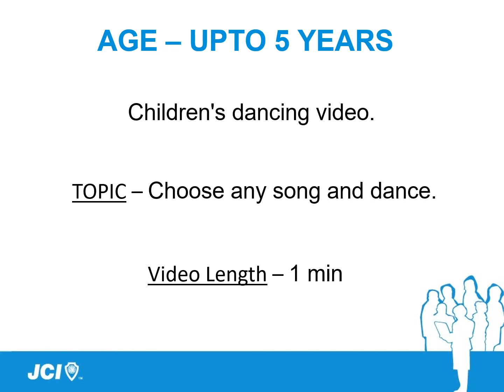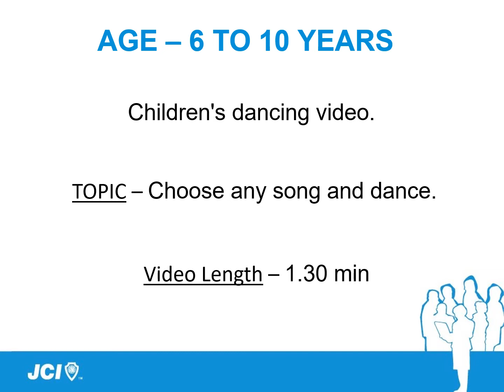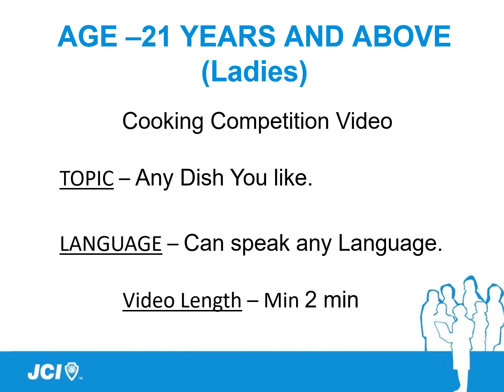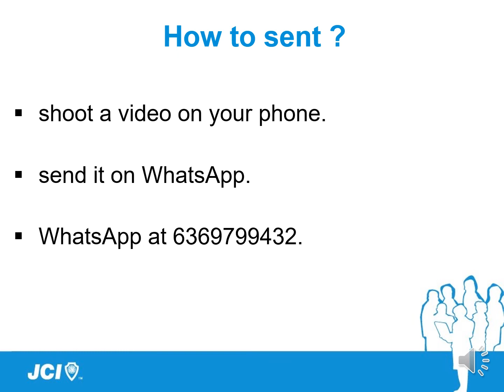JCI HLC Day 3 - E - Competition (Cooking, Singing and Dancing) details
This video is about JCI Hosur Lake City E Competition Day 3 details. i.e 28 March 2020 (Saturday). Kindly spread it. Competition for all group people.